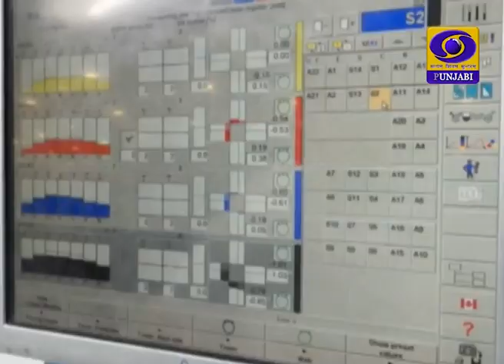Khas Khabar Ek Nazar | ਮਦਨਦੀਪ | 13 March 2021 | DD Punjabi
ਵਿਸ਼ਲੇਸ਼ਕ: ਮਦਨਦੀਪ
ਐਂਕਰ: ਇਸ਼ੂ
ਪ੍ਰੋਡਿਊਸਰ: ਸ਼ੈਲੇਂਦਰ ਸ਼ਰਮਾ